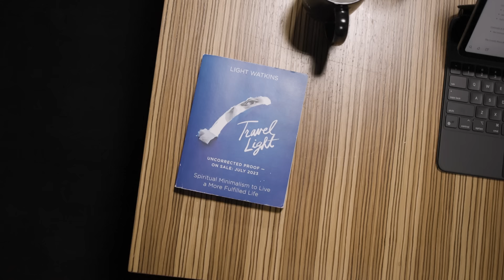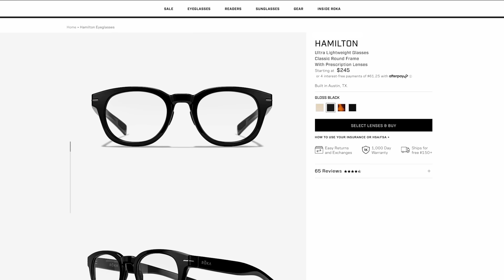5 YEARS LIVING Out Of A Backpack: Lessons On MINIMALISM | Light Watkins X Rich Roll Podcast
Light Watkins is an expert meditation and spiritual teacher who gave up all his earthly possessions 5 years ago (save what he could fit into a small backpack) and proceeded to travel the world giving talks on happiness, mindfulness, and meditation. Today he joins me to talk about cultivating inner happiness and how to live a more meaningful, purpose-driven life.

To read more about Light and peruse the full show notes, go here👉🏾

✌🏼🌱 - Rich

00:00:00 Intro
00:02:04 Spiritual minimalism
00:11:30 Finding Purpose through Curiosity
00:15:15 Listening to the Still Small Voice
00:23:07 The Rubik's Cube revelation
00:24:45 Following curiosity and trusting the heart
00:26:37 Ad Break
00:27:35 No throwaway moments
00:32:09 The lucky escape
00:33:07 Surrendering to choicelessness
00:36:34 Split testing your internal voice
00:43:09 The importance of acting on the voice
00:43:29 Aligning heart voice with values
00:52:44 The $4000 book deadline
00:54:20 Discipline and honesty
00:57:41 The power of saying yes to scary things
01:02:03 The birthday commitments
01:03:10 Scaling back and focusing energy
01:05:11 Living with minimal possessions
01:12:25 Ownership and Reckoning
01:13:21 Cultivating Inner Happiness
01:15:26 Living with Less
01:21:38 The podcasting journey
01:22:55 Rosa Parks moment
01:29:59 The difference between drama and adventure
01:33:16 Living for Two
01:33:46 Finding Your Purpose
01:36:35 Making Difficult Decisions
01:41:46 The benefits of aimless walking
01:45:25 Abstaining from alcohol for self awareness
01:48:01 Creating sustainable habits through gradual change
01:53:04 The book design and concept
01:53:35 The interactive reading experience
01:54:25 Closing remarks and future appearances

I LOVE MAIL! SEND IT HERE:
2630 Conejo Spectrum St.